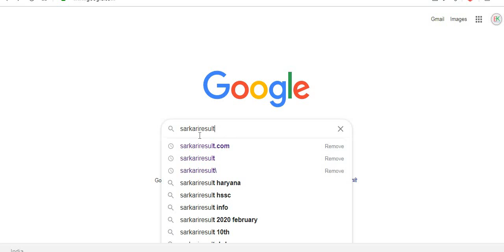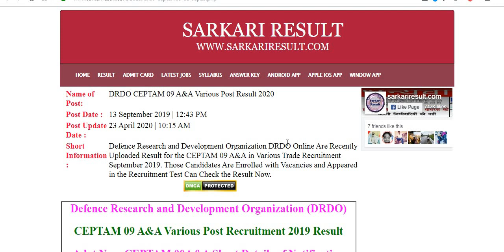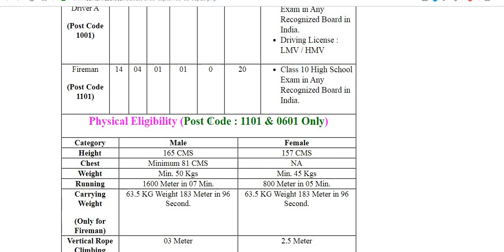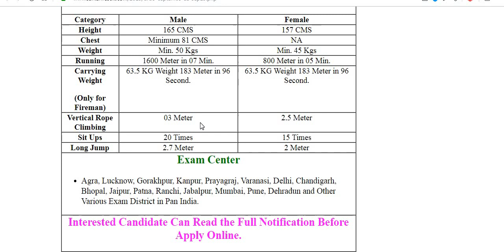DRDO CEPTAM 09 A&A PHYSICAL PROCESS//FIREMAN & SECURITY ASSISTANT PET/PST DETAILS//PHYSICAL //DRDO